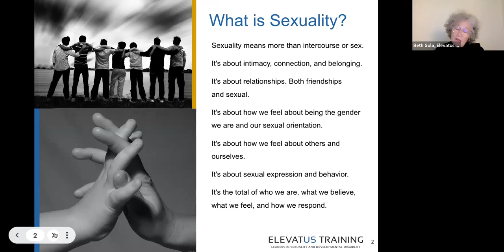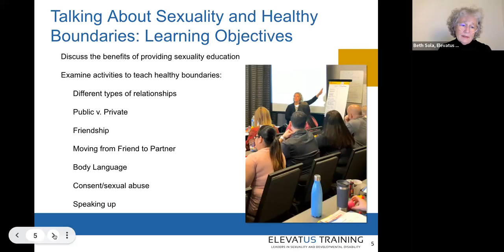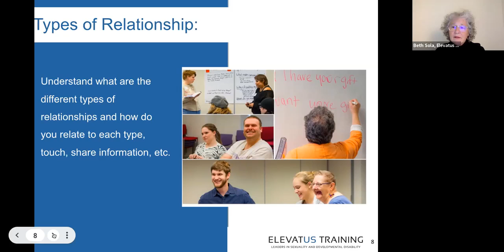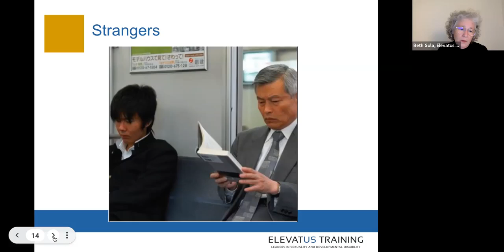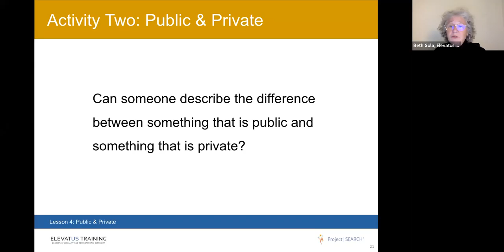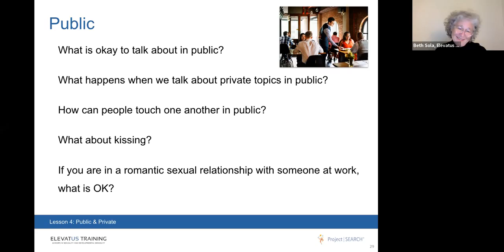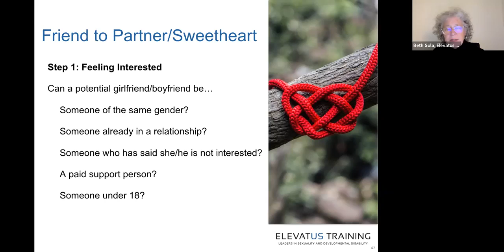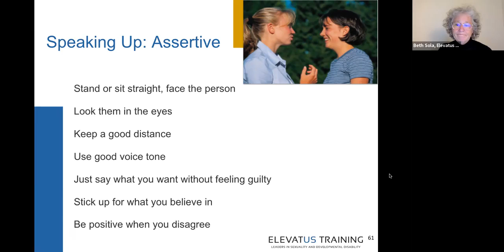Teaching Healthy Boundaries & Relationships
Healthy relationship boundaries are an important skill for us all. We are seeing more and more examples in our culture, where we have people from multiple cultural backgrounds having a different understanding about boundaries and healthy relationships. People with intellectual and developmental disabilities are sexual beings, and just like everyone, they also need the information and skills to navigate these waters and learn what is okay and not okay in various settings; some of this information is taught at school, but in many cases, parents do not take an active part of this teaching.

This webinar will explore tips and tools for addressing sexuality with your young and grown children with I/DD. We will explore why this topic can be difficult to approach and useful tools that will help you become more comfortable and confident and communicate about this sensitive topic, as well as 1) discuss the benefits of providing sexuality education; 2) explore messages people with I/DD receive about sexuality; and, 3) examine activities to teach healthy boundaries including different types of relationships, public v. private, moving from friend to partner, body language, communication, and speaking up.